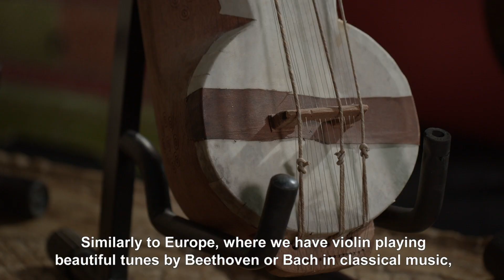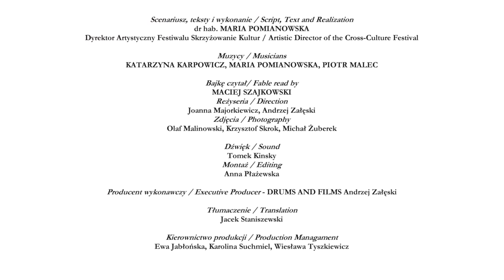Dźwięki Skrzyżowania Kultur - odc.16 Sarangi / Sounds of Culture Crossings - Sarangi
Dyrektor Artystyczny Festiwalu Skrzyżowanie Kultur / Artistic Director of Cross Culture Festival
Muzycy / Musicians
KATARZYNA KARPOWICZ, MARIA POMIANOWSKA, PIOTR MALEC
Bajkę czytał / Fable read by
MACIEJ SZAJKOWSKI
Reżyseria / Direction
Joanna Majorkiewicz, Andrzej Załęski
Zdjęcia / Photography
Olaf Malinowski, Krzysztof Skrok, Michał Żuberek
Dźwięk / Sound
Tomek Kinsky
Montaż / Editing
Anna Płażewska
Tłumaczenie / Translation
Jacek Staniszewski
Producent / Producer
Stołeczna Estrada
Dyrektor / Director
Andrzej Matusiak